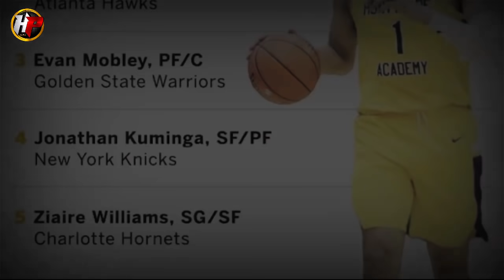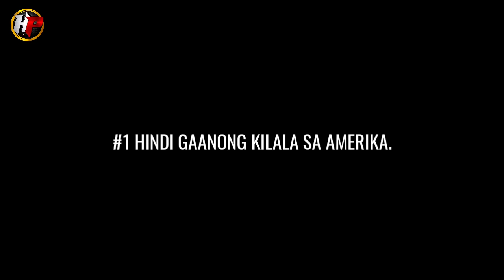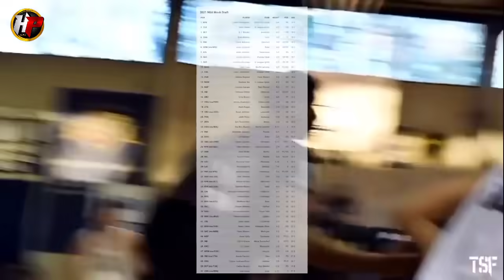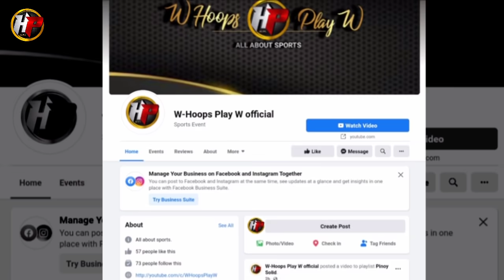Ang mga dahilan kung bakit hindi kasama si Kai Sotto sa 2021 NBA Mock Draft ng ESPN!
Instagram-I'm on Instagram as @whoopsplayw. Install the app to follow my photos and videos.